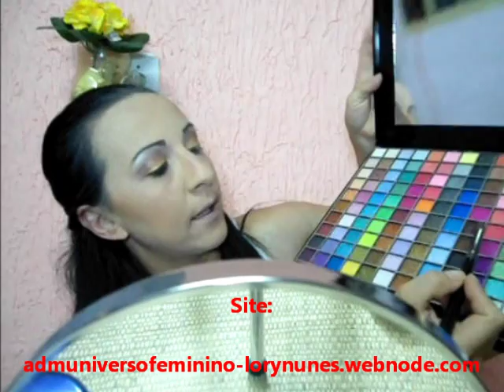#2-Dourado+ marrom+vermelho "NATAL" | Lory Nunes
Site: Admuniversofeminio-lorynunes.webnode.com
ASK: @LoryNunes79